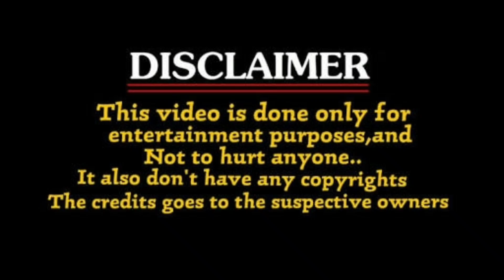A Comedy Troll On Rondom Tik Tok Videos ॥ Ammababoi Funny Trolls ॥ Unique Troller